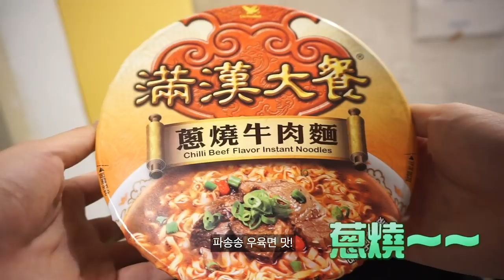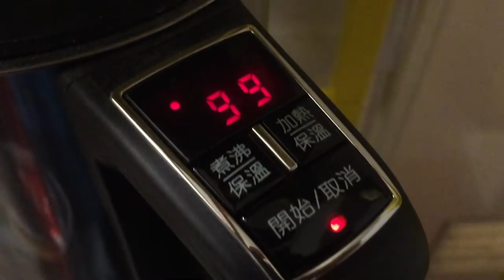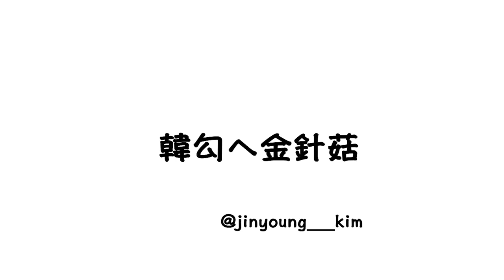【韓勾郎第一次吃滿漢大餐】吃播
嘿嘿嘿～～我知道你們現在很餓喔！！！
新的吃播系列！滿漢大餐篇～💕💕💕
我們一起吃宵夜吧！！！

希望你們喜歡！喜歡的話幫我留個言吧！！